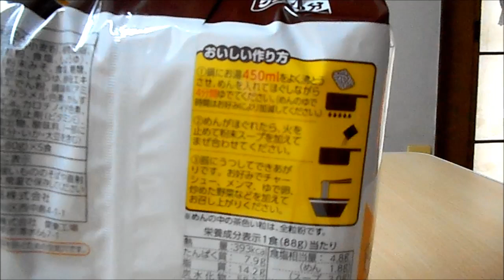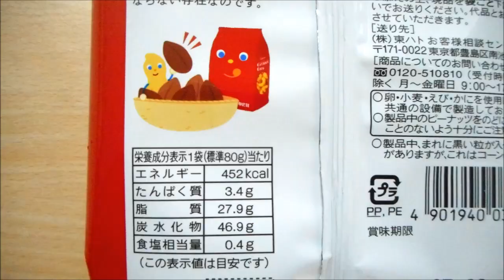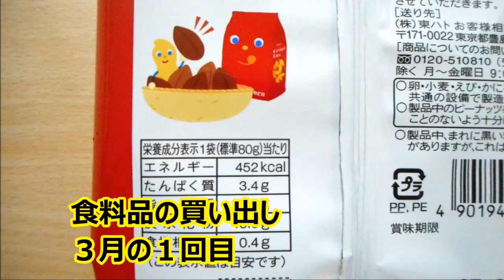食料品の買い出し ９点購入 ３月の１回目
あれがはやっていますが、
スーパーの食料品は不足なくありました。